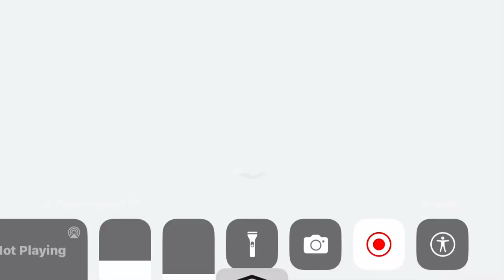I call this attack strategy: “A STROKE OF GENIUS”